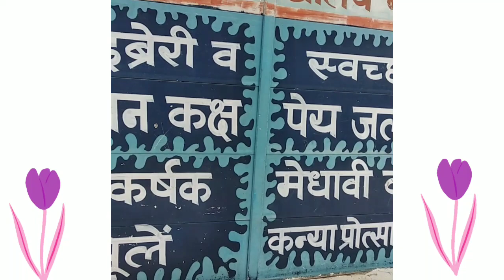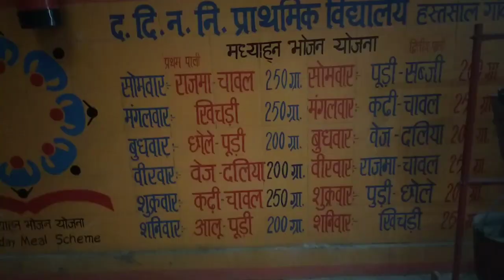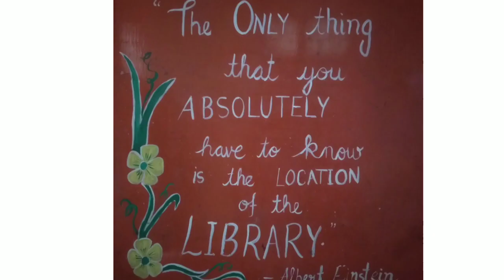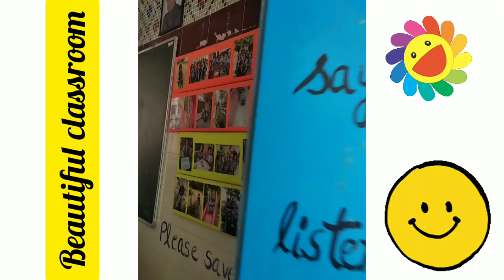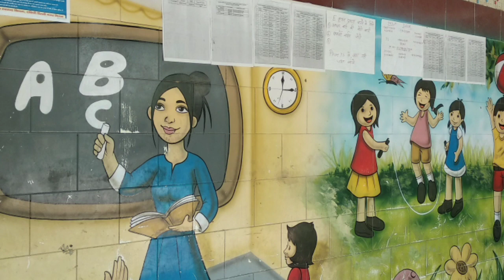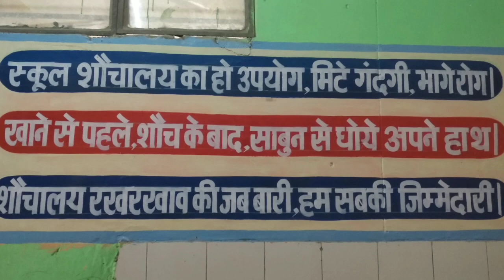School of excellence 💯 🕊️